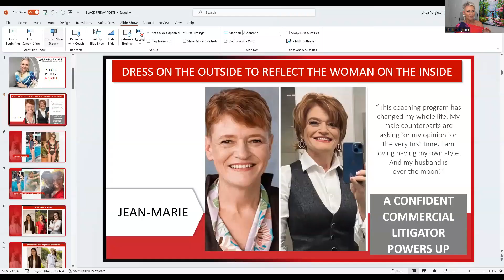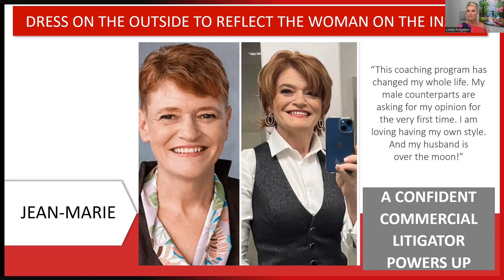Body Shape Part 1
WHEN YOU SHIFT YOUR FOCUS FROM BODY SIZE TO BODY SHAPE, that right there is a game changer! Watch this short video clip to learn some powerful, practical style skills that will blow your mind! Whether you are low in self-esteem, or a confident, successful commercial litigator like Jean-Marie, every woman needs to understand her body shape in order to identify her personal style.
I'm Linda, Confidence Coach and Founder & CEO of LindaPaige.

With a passion for fashion, faith, and freedom, my mission is to help women to get up, dress up, and be a bold light on a hill! No more dressing down and blending into the background. We are called to arise and shine! Practically, I help women to build a beautiful wardrobe on a budget customized to their body shape, personality, and lifestyle. But secretly, I help them to fall in love with the woman in the mirror. Women take care of everybody else, we tend to lose ourselves somewhere along the way. My flagship coaching program 'Dress To Connect' is a powerful, practical, yet simple blended learning program that takes women from that frumpy, frustrated status quo to a confident, bold, beautiful tomorrow.